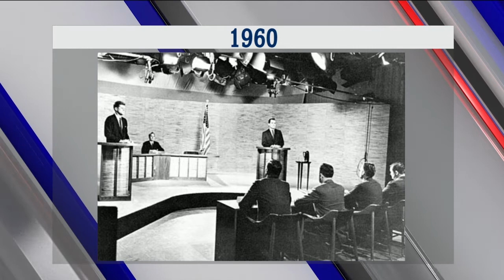Efemérides del 26 de Septiembre 2019 por Fernando Correa